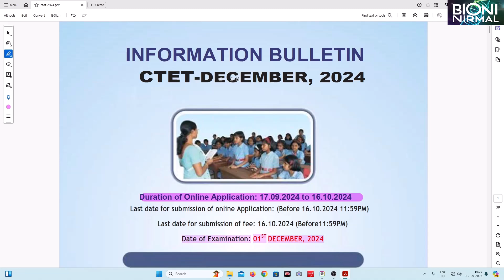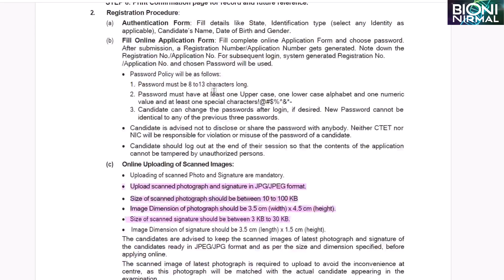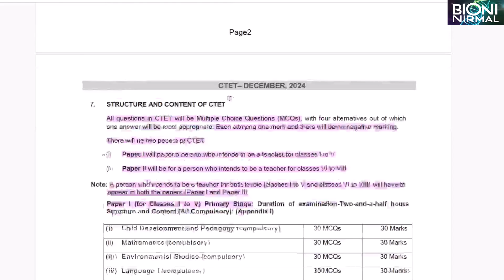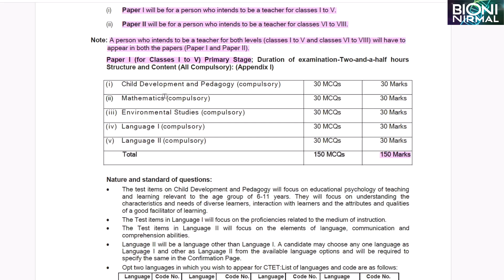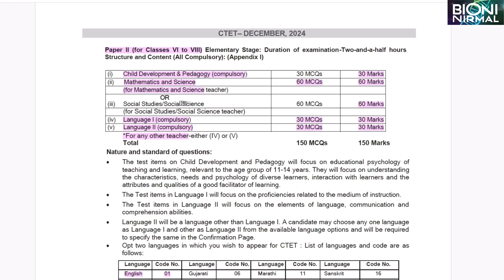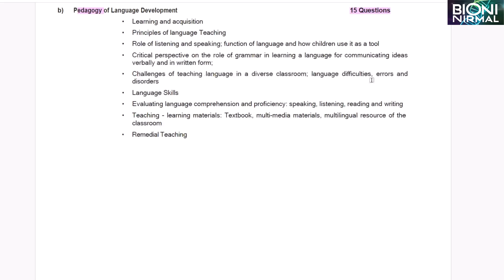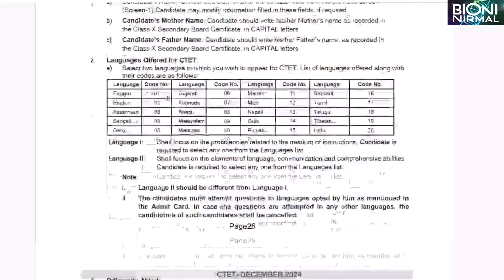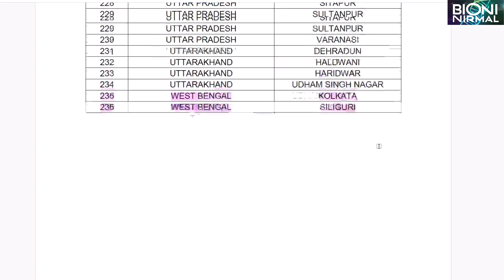CTET 2024 December || Notification Out ,Eligible criteria,Form Fillup,Syllabus || West Bengal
Hiii friends..I m Nirmal Ghosh..an Assistant Post Graduate Biology Teacher...in this channel I discuss mainly Biology related videos in Bengali..& sometimes in English...I want to spread BioS knowledge to young people like you. from basic 10th level to HS...Bsc...Msc level.. &. also for wbssc slst
bIOLOGY ...also .discuss. in. chil
d. development. &. pedagogy. . . . maths. problems ...will discuss Bengali and English for slst TET.
BUT IN THIS VIDEO I have discussed about.

Hope this will help you a lots. remember Learning should be joyful Not stressfull. keep watching BioniNirmal...and stay with me...becomes a permanent member of my family. if you like...or dislike. whatever it is...plz comments or hit the like or dislike button...suggest me for improving my quality or tell me your needs. Thankksss for staying with BioniNirmal. wish your Success. be happy...keeps happy.